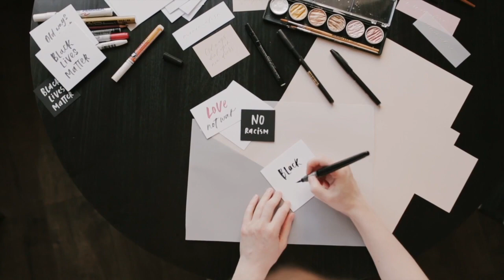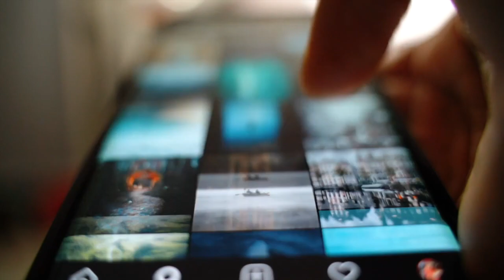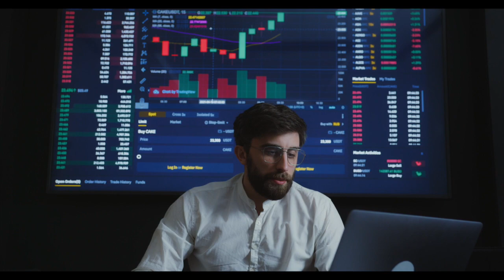The Biggest Challenges of AI (and solutions!)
The biggest challenges that faces the evolution of Artificial Intelligence in the years to come.
How to deal with biases, security issues, ethical and social implications, job displacement and transparancy? In this video we dive into these issues and highlight the possible solutions to these issues.